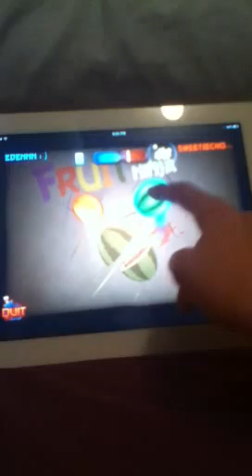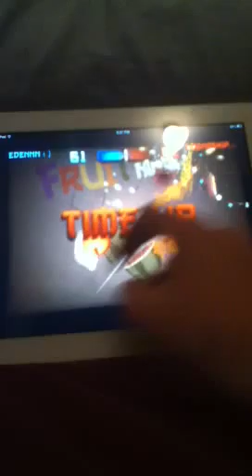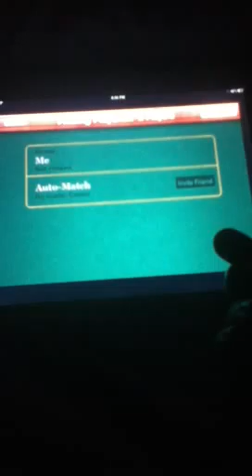part 1 of me planing fruit ninja